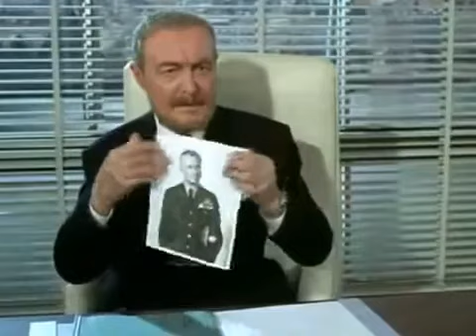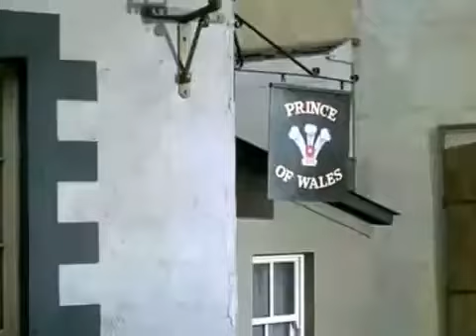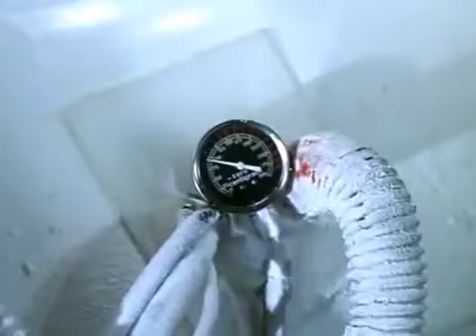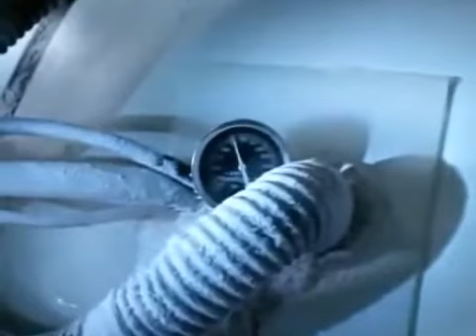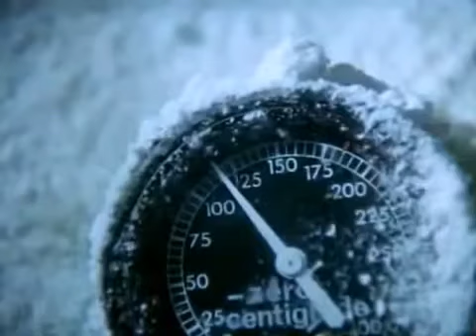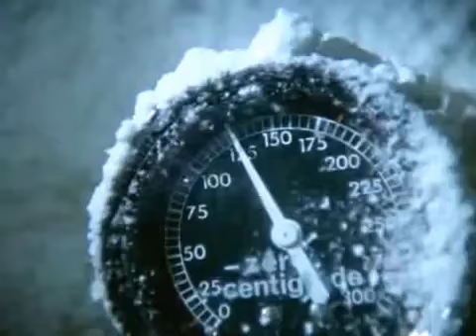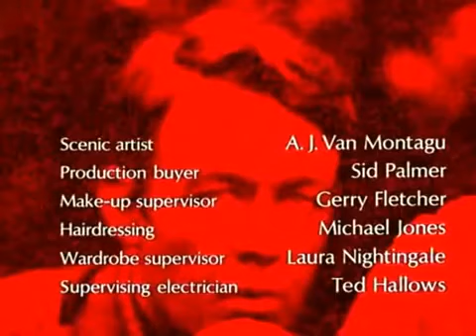The Champions Episode 21 The Body Snatchers